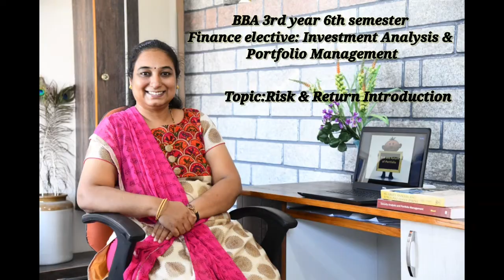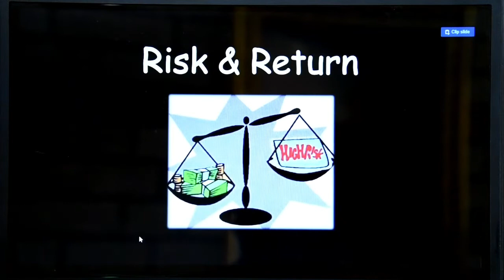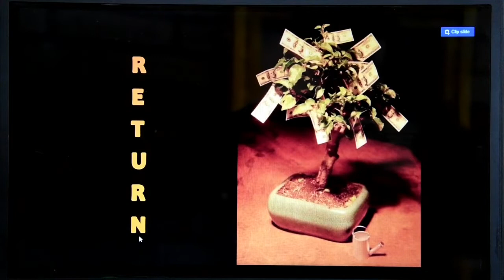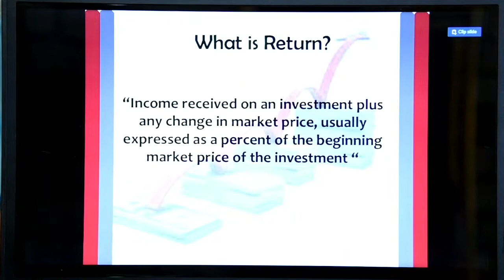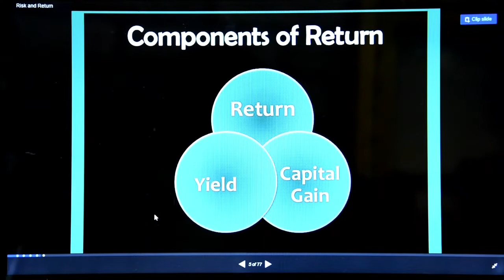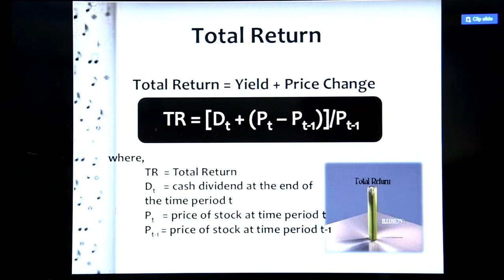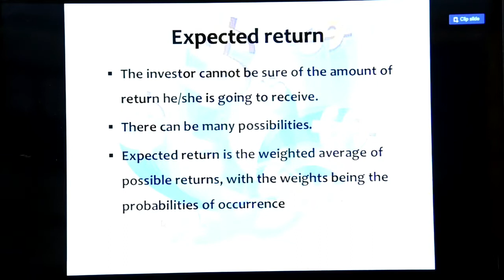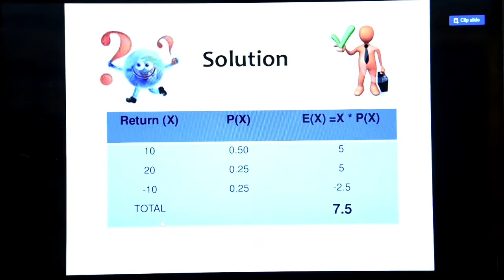BBA 3rd year, 6th sem, Finance elective :IAPM - Risk & Return - 1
Introductory class on Return to the 3rd year BBA Finance students of University of Mysore.